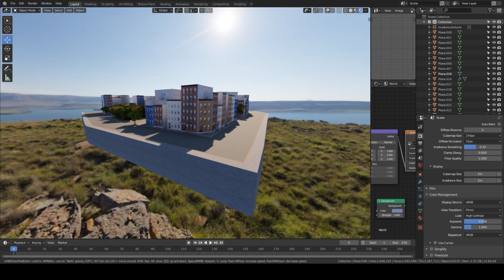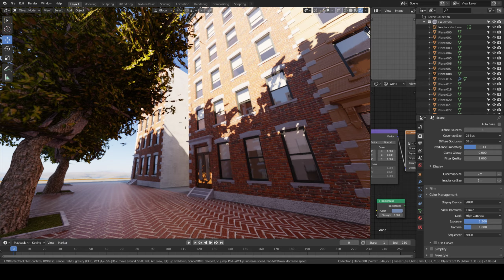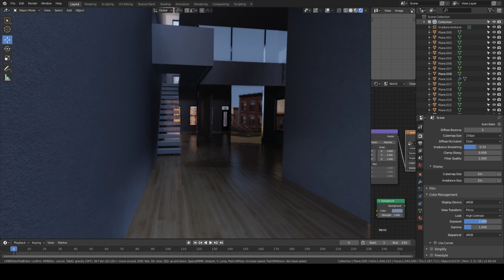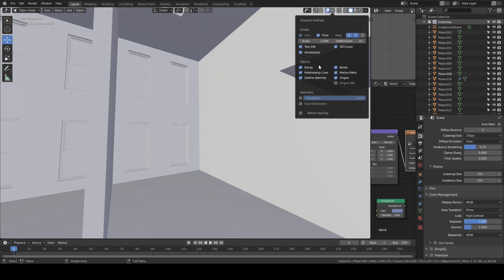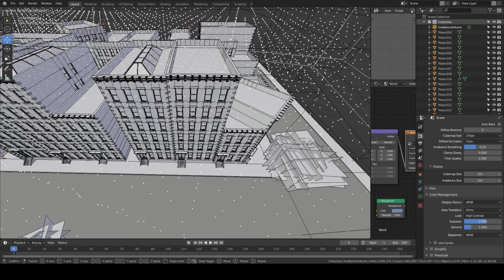New york style townhouses in Blender Eevee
28 variations of Lowpoly New York style townhouses made and rendered in Blender Eevee

full discription:
NOTE: this product only works with blender 2.8, all renders are made in Blender Eevee.

This product contains the linked aswell as the unlinked versions of the buildings.

The small neighbourhood used for the renders is also attached to the files. (3.4 million tris)

The buildings use a correct 1:1 scale

This pack contains 28 different classic new york style townhouses / cityblock buildings.

Every building size has a simple but uniquely generated interior to add depth when rendered from the outside.

The sides and rear of these buildings are kept simple. (as they do in real life)

The buildings are ready to be used in cycles and eevee settings.

The verticle counts per building range from 16713 to 26415
The polygon counts per building range from 15715 quads / 41462 tris to 24091 quads / 48182 tris

All renders are made with a GTX960 (4gb) and took about 30 seconds (256 samples highest shadow settings)
All materials are included
All materials with textures use normalmaps.
Some painted materials only use a normalmap and a diffuse color.
The buildings are made out of quads.
All assets that use textures have a seamless generated UVmap by using a box projection method.
Every asset is named
All files are exported from blender with default settings.
All parts are low to mid-poly so it can be used in high amounts in big models for game development, renders, animations, environments, VR, product presentation, education, personal projects and commercial projects
-File extensions for all assets:

BLEND
FBX
OBJ
COLLADA/DAE
X3D
ABC
STL
GLB